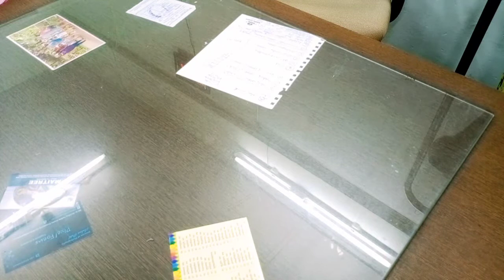Stitching of Dart Cut Blouse - Dress Making CTS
By Smita gharat